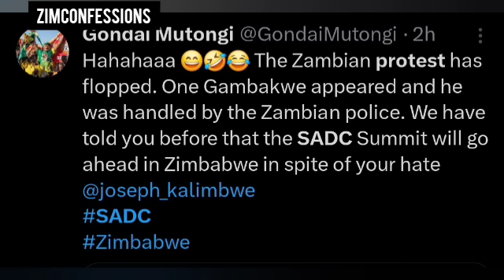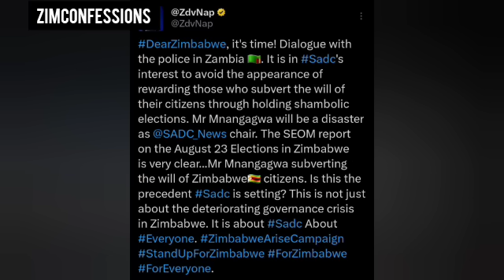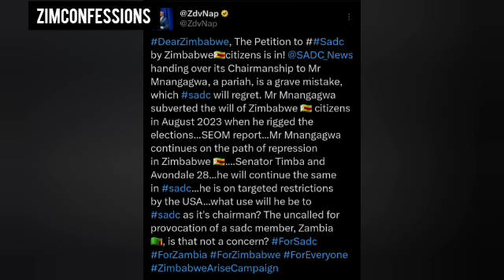Honai Zvaitika KuSADC Protest Yaitwa KuZambia Nema Zimbabweans